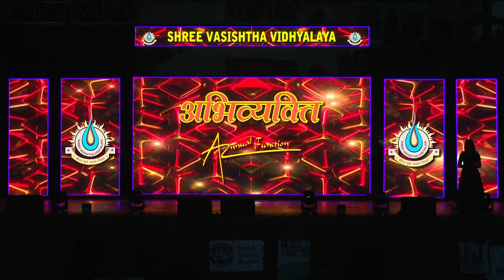Annual day Abhivyakti English skit